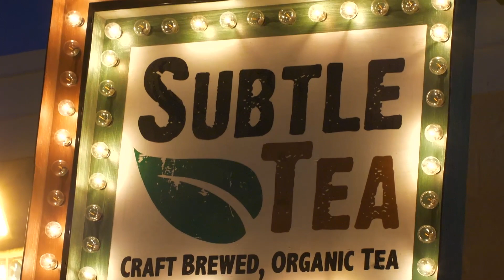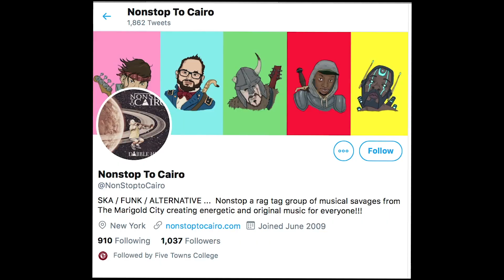Five Towns College at the 2019 Great South Bay Music Festival - Friday Night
Emily Granados from FTC reports from the Great South Bay Music Festival, featuring: Sublime with Rome, Dudley Music and Nonstop to Cairo